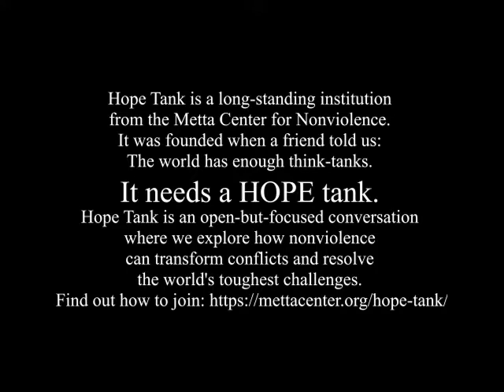Paul K. Chappell asks why we don't teach peace the same we teach math.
(Learn more about Paul Chappell's work at wagingpeace.org)

Hope Tank is a long-standing institution from the Metta Center for Nonviolence. It was founded when a friend told us: The world has enough think-tanks. It needs a HOPE tank.

Hope Tank is an open-but-focused conversation where we explore how nonviolence can transform conflicts and resolve the world's toughest challenges.